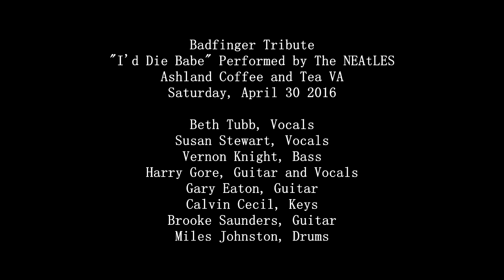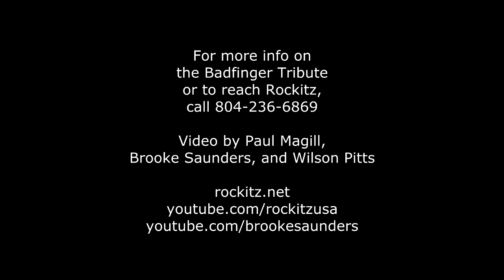Badfinger Tribute "I'd Die Babe" Performed by The NEAtLES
Here is "I'd Die Babe" by The  NEAtLES at Ashland Coffee and Tea April 30 2016 playing on our Badfinger Tribute show.